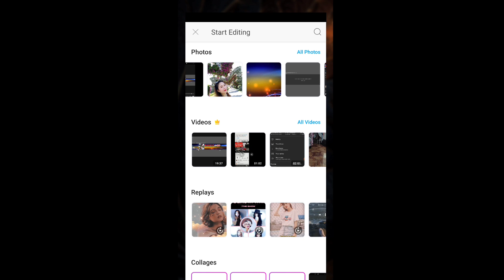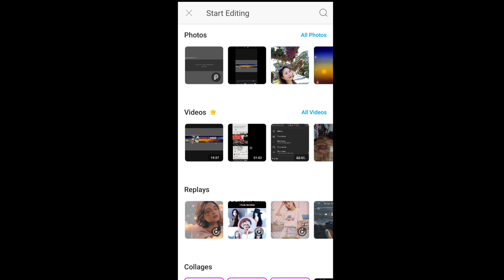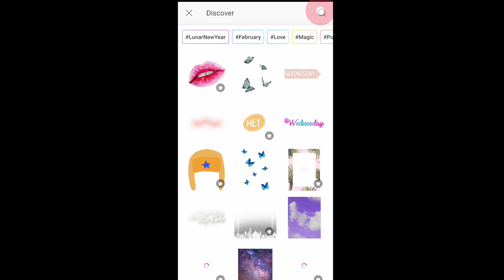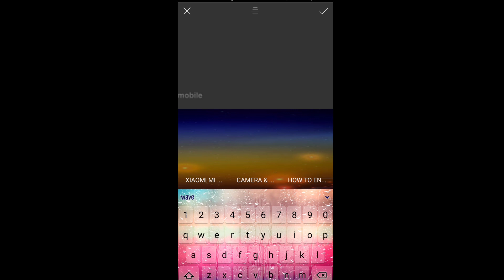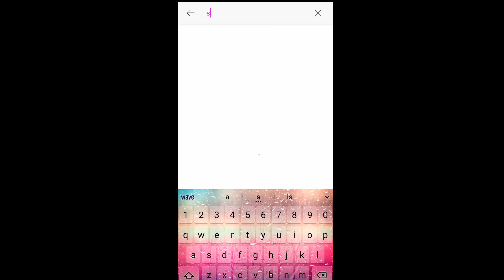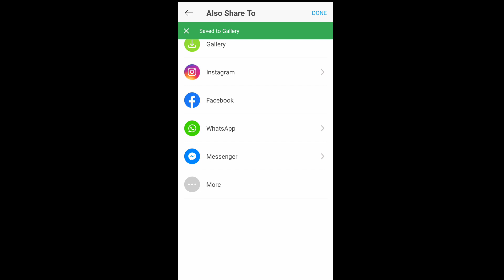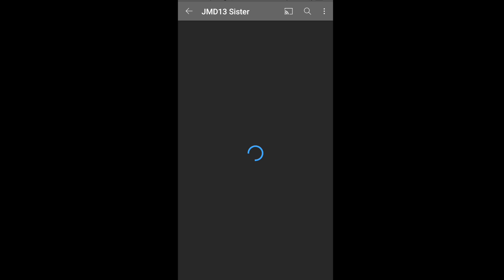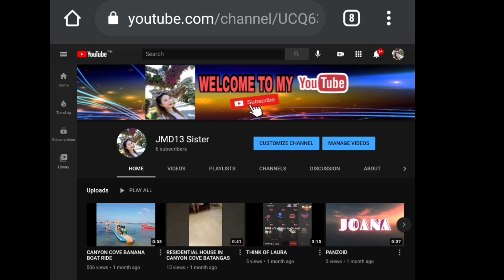HOW TO MAKE A YOUTUBE CHANNEL ART